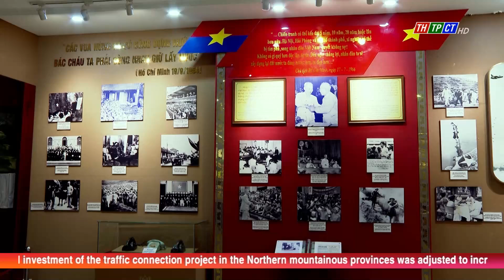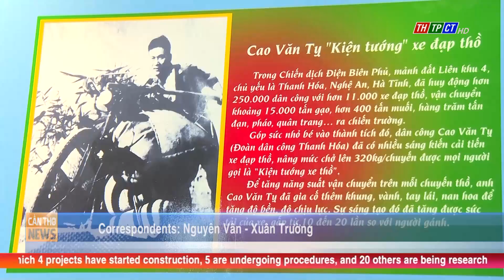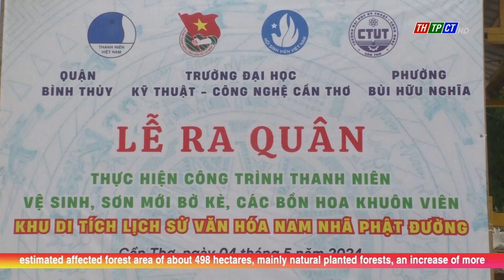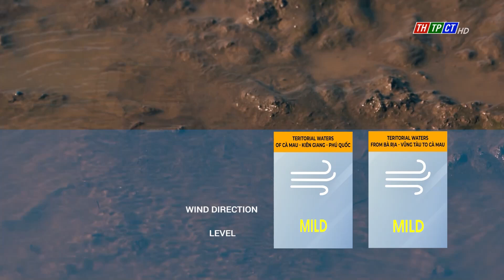Cần Thơ News 6/5/2024| Cần Thơ TV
Headlines:
      - Memorandum of understanding and meet to sponsor orphans due to COVID-19
      - Military zone 9 museum welcomed nearly 34,000 visitors
      - Ninh Kiều district’s administrative reform and digital transformation in QI/2024